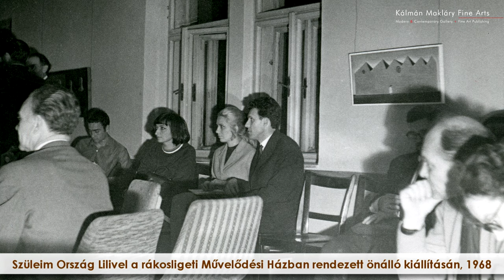|KMFA| Kolozsváry Marianna művészettörténésszel beszélget Bánó András / 1. rész